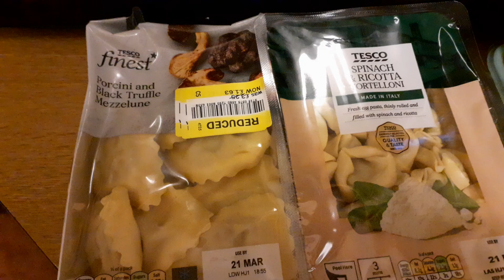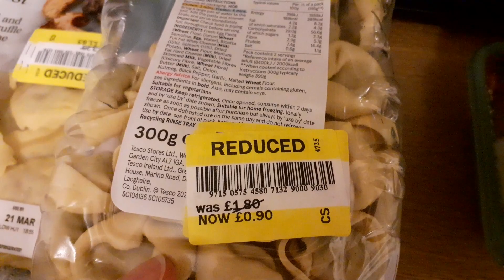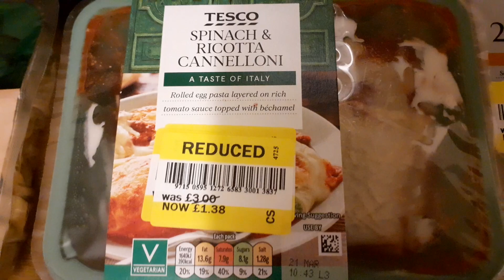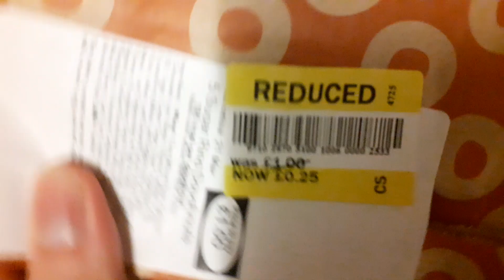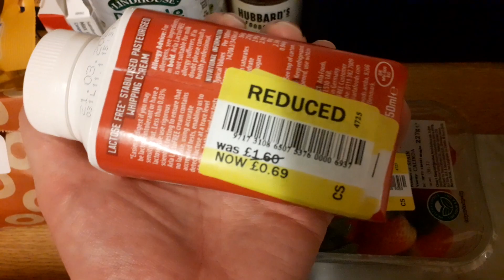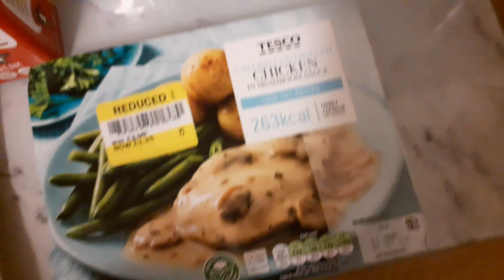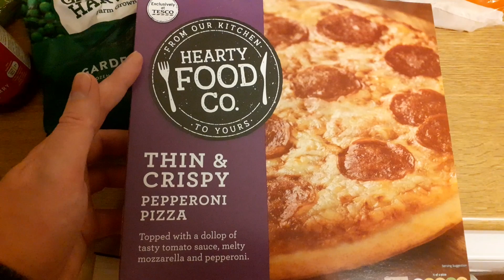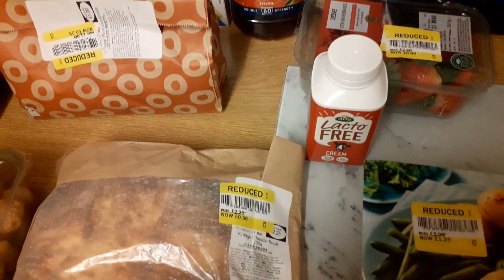Yellow Sticker Madness - Tesco haul 21/3/23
I tried to shake things up a little bit tonight and go somewhere I've not been in a while. I didn't fancy the conveyer belt carnage that is Aldi, couldn't be arsed trekking to Asda and settled on Tesco in the end. Sadly no mega percentage discounts available, but a fair bit of mid range discounts and a good smattering of budget labels and price matched items as well, have a look, see what you think.